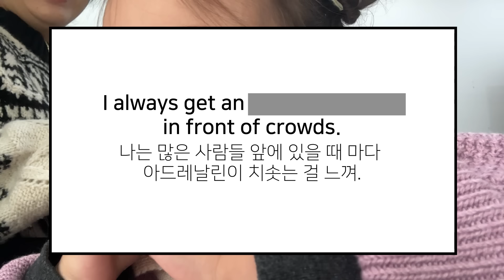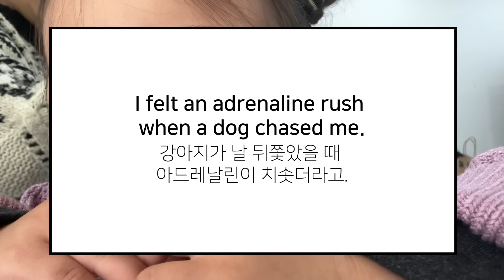한국 애기들은 원래 이렇게 똥 이야기에 환장하나요? ㅠㅠ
[신간] 당도 100퍼센트의 행복]

(신간) 올리버쌤의 미국식아이영어습관365